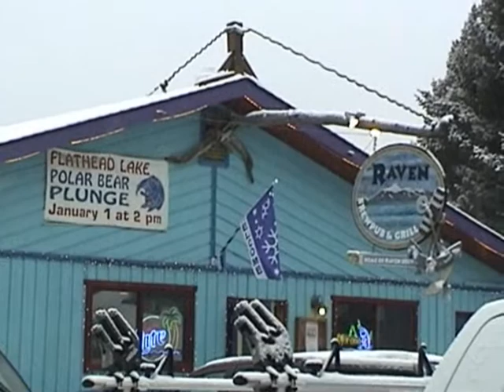Flathead Lake Polar Bear Plunge 2009 Woods Bay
Every year at 2:00pm Jan 1, a Great Splash happens in Flathead Lake Montana.